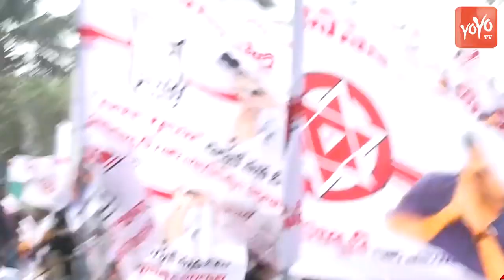Janasena Leaders Grand Welcome To Nadendla Manohar | Janasena Narsapuram Meeting | YOYO TV Channel